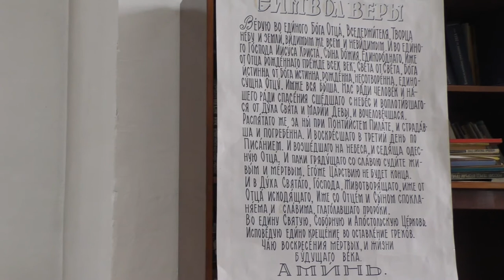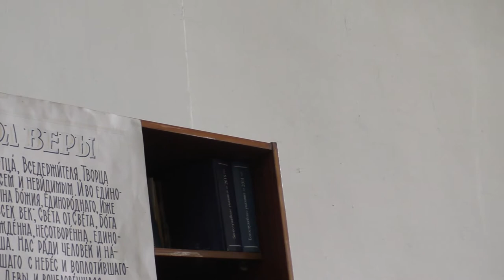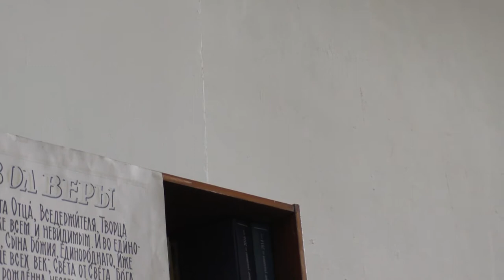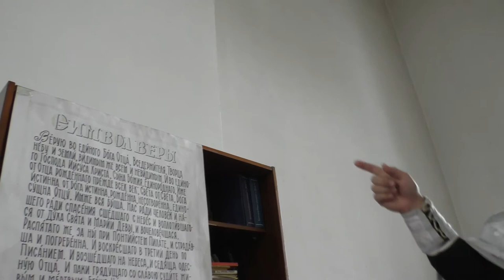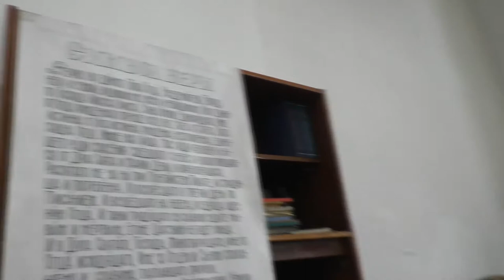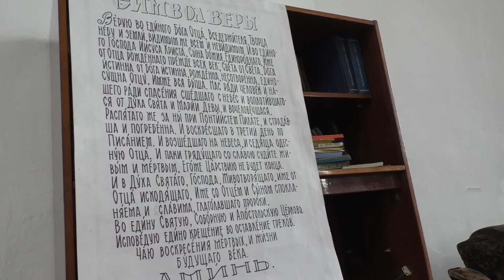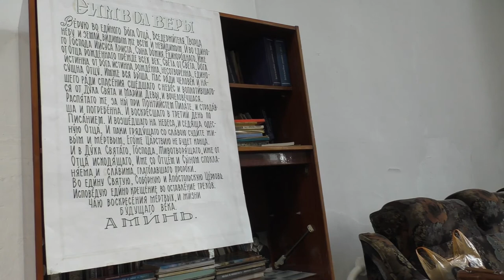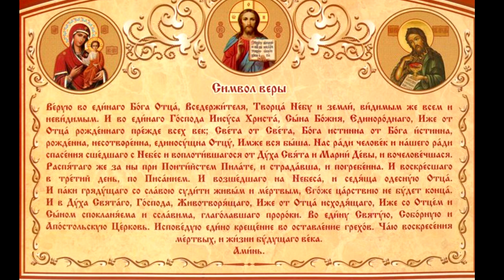Символ веры, пояснения отца Бориса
Отец Борис - Борис Ищенко, протоиерей, настоятель Свято-Троицкого Храма в селе Золотое Красноармейского р-на, Саратовской области.